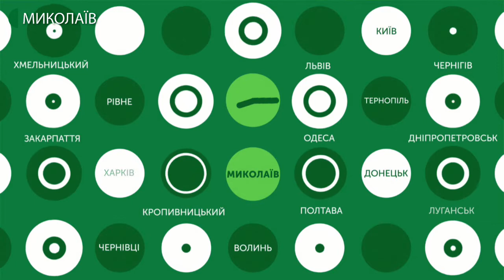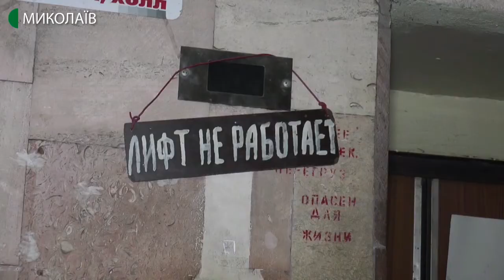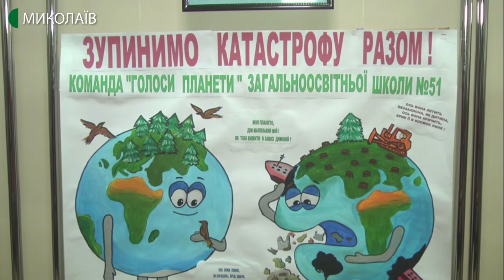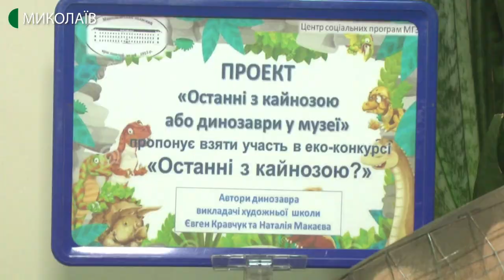10.12.2019. Новини. 17:00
Інформаційна картина дня (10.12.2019) поглядом кореспондентів телеканалу UA: Миколаїв (випуск новин — 17:00):
- на базі Миколаївського професійного машинобудівного ліцею   відкрили навчально-практичний центр  за слюсарним напрямом. Гроші на обладнання виділив держбюджет;
-  із березня 2019 року пасажирський ліфт у лікарні швидкої медичної допомоги не працює;
- “Зупинимо катастрофу разом” - виставка під такою назвою відкрилась в Миколаївському краєзнавчому музеї. В експозиції плакати на екологічну тематику.